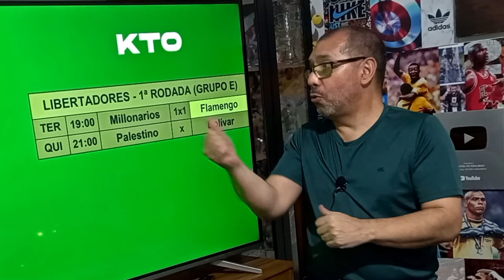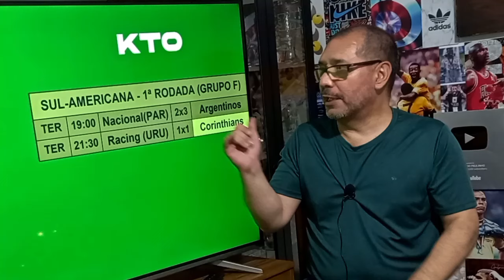ATHLETICO salvou a NOITE | Só o GRÊMIO perdeu | CORINTHIANS, FLAMENGO e INTER ficaram no empate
Cinco times brasileiros jogaram nesta terça-feira pelas competições organizadas pela CONMEBOL. O Athletico Paranaense foi o único vencedor; o Grêmio, o único perdedor; Corinthians, Flamengo e Internacional ficaram no empate.